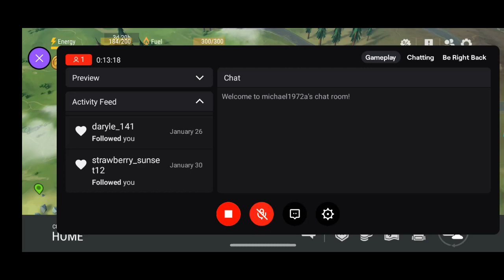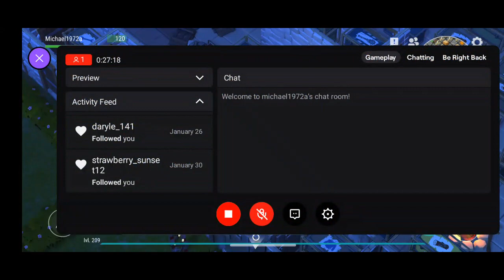LAST DAY ON EARTH Season35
I got the ATV